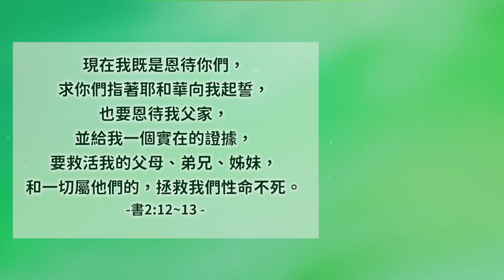信心的典範│約書亞記2│20230505牧人青草地│EP426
現在我既是恩待你們，求你們指着耶和華向我起誓，也要恩待我父家，並給我一個實在的證據，要救活我的父母、弟兄、姊妹，和一切屬他們的，拯救我們性命不死。書2:12-13
經文閱讀
✧ 台南市安平府前四街90號
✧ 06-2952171